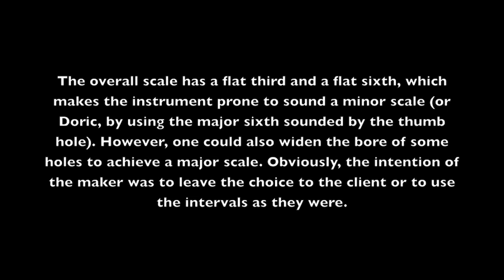Medieval Bagpipes - The Rostock Bagpipe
Additional information on the Rostock chanter:

The instrument was found in the 80s in the remnants of a Medieval garbage pit at the town centre of Rostock, then German Democratic Republic. It was dated to the beginning of the 15th century. Archeologist Heiko Schäfer was able to draw a plan of the instrument, which was discovered almost undamaged. However, it has been badly conserved and has almost ripped apart by now.

This information comes from:

Gehler, Ralf (1996): "De Dudel-Sack kam der ock mit hervör." - Zwei Sackpfeifenfragmente als archäologische Zeugen norddeutscher Musikkultur. In: Balling et al.: "Der Dudelsack in Europa." Munich: Bayrischer Landesverein für Heimatpflege e. V.

-. (1994): "Die Loliken pipe. Betrachtungen zu dem Fragment einer Sackpfeife aus dem Rostocker Stadtkern". In: Wismarer Studien zu Archäologie und Geschichte 4, 97--99.

Zloch, Merit (2004): "Rohrblattinstrumente mit rechteckigem bis flachrundem Querschnitt." In: Ellen Hickmann, Ricardo Eichmann (Hrsg.): "Musikarchäologische Quellengruppen. Bodenurkunden, mündliche Uberlieferung, Aufzeichnung. Vorträge des 3. Symposiums der Internationalen Studiengruppe Musikarchäologie im Kloster Michaelstein, 9.--16. Juni 2002, und andere Beiträge." Studien zur Musikarchäologie 4, 49--58.

I am afraid there is no English publication dealing with the find.